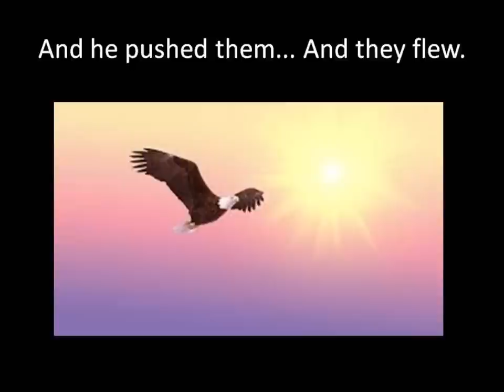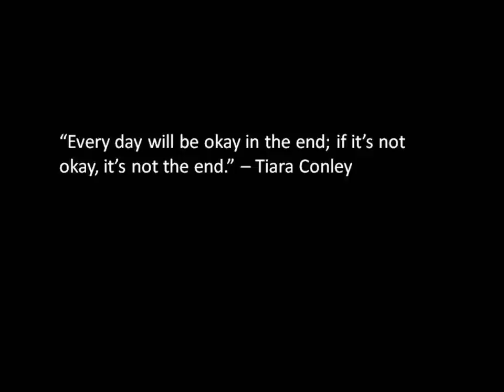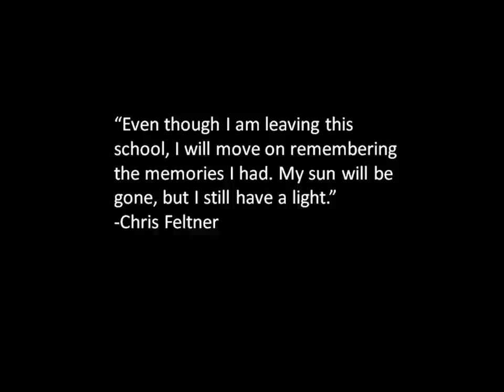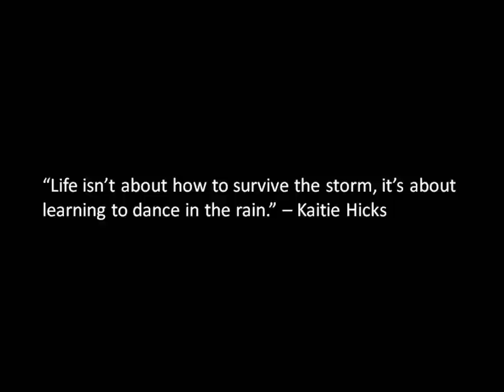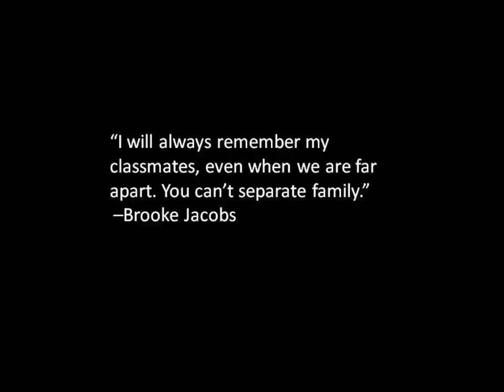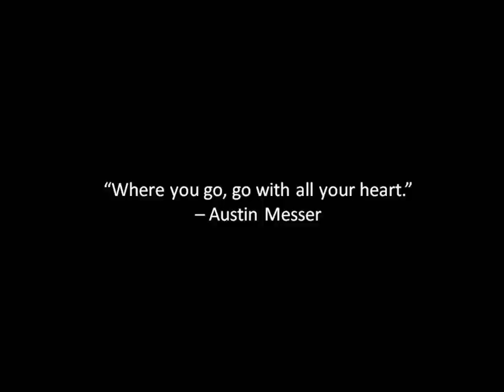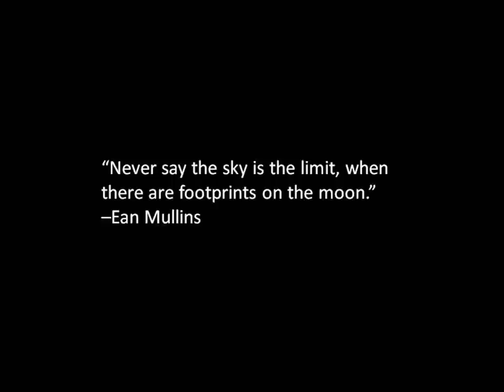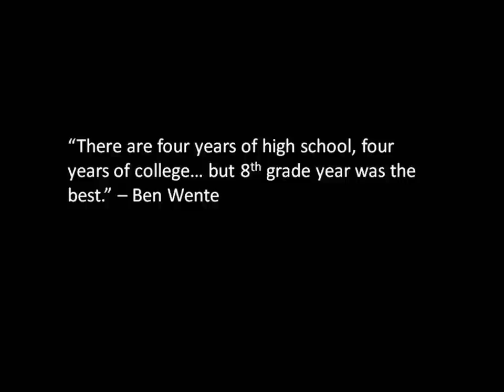Emmalena Elementary Class of 2015 Slideshow Movie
A video lovingly put together by Ms. Slone who loves you all more than you will ever know! Thank you for the best year of my teaching career. I'll never forget you.

Love,
Ms. Slone